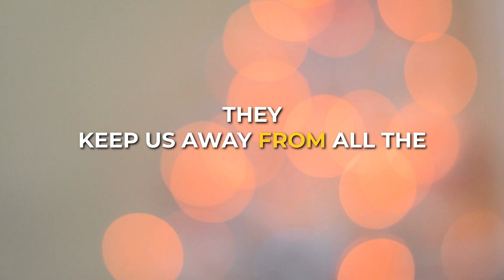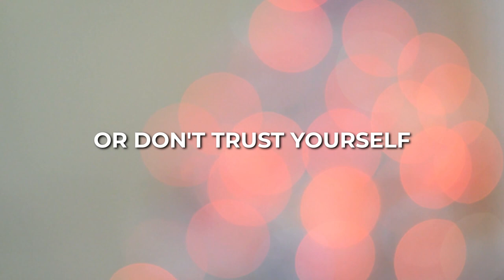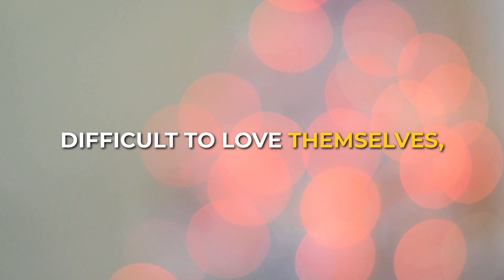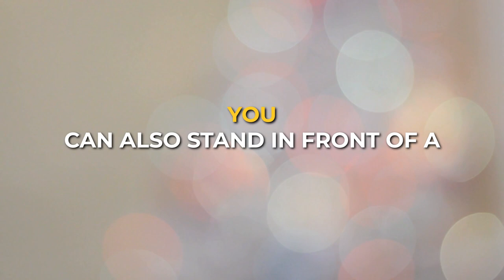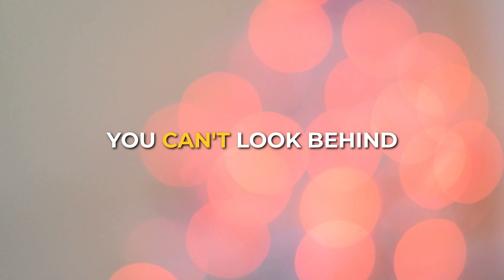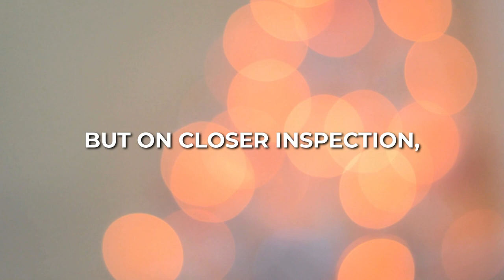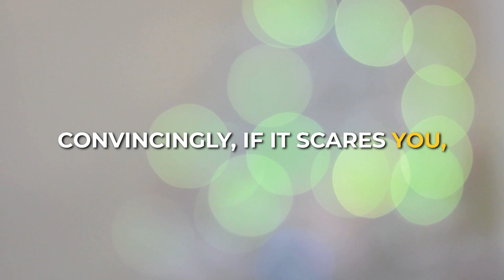Let go of THAT so that you can finally find love again!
The worst prison of all is the one we humans build for ourselves. It is the invisible walls in our minds that prevent us from being happy. They consist of false beliefs, self-limiting convictions and the words of our inner critics who can't find fault with us. Such mental barriers seem impenetrable. They were usually erected in our childhood and youth, which makes them particularly stable and insurmountable. They are not a protective barrier, on the contrary, they imprison us. They keep us away from all the beautiful things that are out there waiting for us, including love.